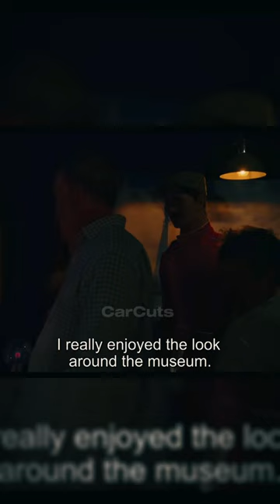Richard Hammond does perfect impression of Nigel Mansell🫣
Welcome to CarCuts- Your one-stop destination for adrenaline-pumping, high-octane car experiences in bite-sized format! We bring you the hottest wheels, jaw-dropping speed, and mind-blowing technology, all condensed into thrilling short videos.